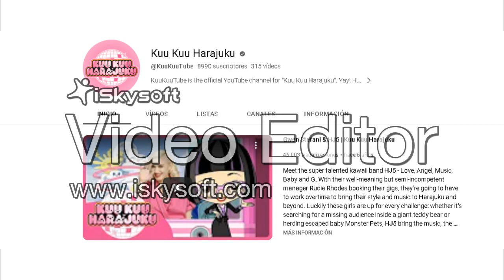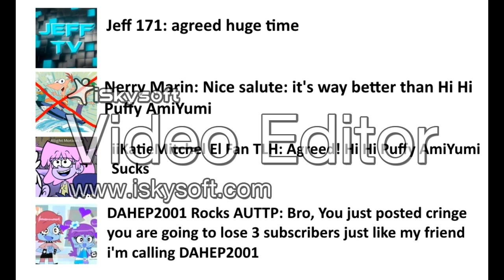Salutes on KKH and Gets Grounded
Note: I Detest Kuu Kuu Harajuku